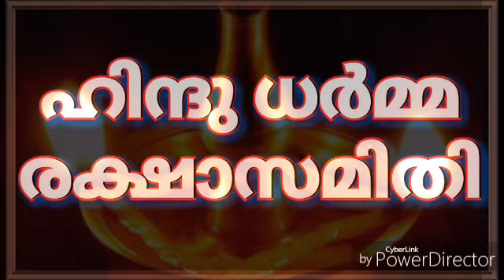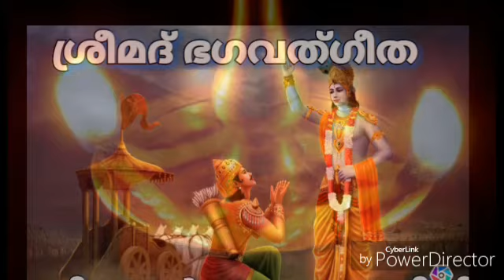ഗീതാപഠനം-57 അതീന്ദ്രിയജ്ഞാനം-17 HDRS